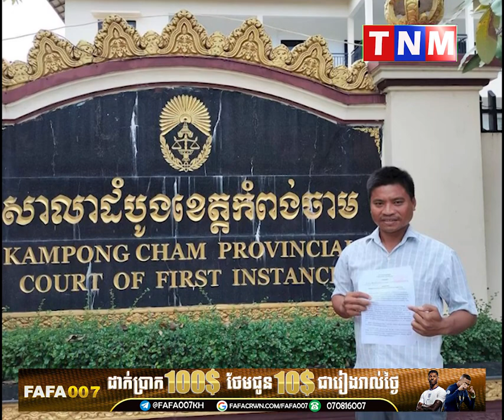ពិតជាខ្លាំងមែន អ្នកសារព័ត៌មាន ស ខ្មៅ ប្រលះគ្នាឈាន ដល់ទៅតុលាការព្រោះរឿងជេរប្រមាថ រហូតដល់ជីវិត